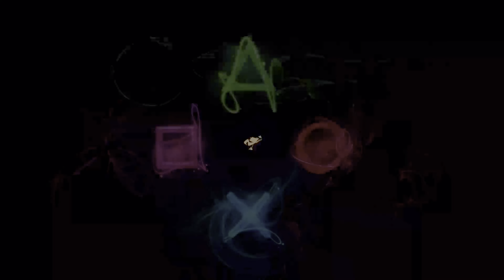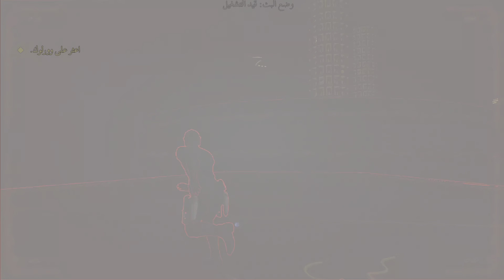تختيم لعبة حماة المجرة | الفصل 14| طقس الإلتزام | الحلقة 28 | Marvel's Guardians of the galaxy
حراس المجرة  - الفصل 14| طقس الإلتزام

يتضمن الجزء الأول من لعبة Marvel's Guardians of the Galaxy PS5 Walkthrough Gameplay الجزء الأول من اللعبة الكاملة والمراجعة  لأجهزة Playstation 5 و PS5 و Xbox Series X والبي سي . ستعرض جولة My Guardians of the Galaxy Gameplay قصة اللعبة الكاملة. ستشمل جولة لعبة Guardians of the Galaxy 2021 مراجعة ، Star-Lord ، Gamora ، Groot ، Rocket ، Thanos ، Nebula ، Yondu ، Drax ، Korath ، Howard ، Collector ، Nebula ، DLC ، Xbox Series X Gameplay ، PS5 Gameplay ، PlayStation 5 طرق لعب ، لاعب واحد والمزيد حتى نهاية قصة اللاعب الفردي! شكرًا Square Enix.

0:00 مقدمة و شكر للمتابعين و نبذه عن الحلقة السابقة
0:50 قم بالوصول للصخرة الضخمة
6:06 مشهد سينمائي
7:42 قم بالوصول للصخرة الضخمة
9:40 أعثر على وورلوك
17:24 مشهد سينمائي
20:54 مشهد سينمائي
23:33 أوقف طقس الإلتزام

Marvel's Guardians of the Galaxy هي لعبة فيديو أكشن ومغامرة تم تطويرها بواسطة Eidos-Montréal ونشرتها شركة Square Enix الأوروبية الفرعية. استنادًا إلى سلسلة كتب Marvel Comics 'Guardians of the Galaxy المصورة ، تم تعيين اللعبة لإصدارها لـ Microsoft Windows و Nintendo Switch و PlayStation 4 و PlayStation 5 و Xbox One و Xbox Series X / S و GeForce Now في 26 أكتوبر 2021 .

في Guardians of the Galaxy ، يتولى اللاعب السيطرة على Peter Quill / Star-Lord من منظور الشخص الثالث. يمكن للاعب استخدام بندقية عنصر Star-Lord لهزيمة الأعداء ، والطيران في الهواء باستخدام حذاءه النفاث. لا يمكن لعب الأعضاء الآخرين في الفريق الفخري ، بما في ذلك Gamora و Rocket Raccoon و Groot و Drax the Destroyer ، حيث يتم التحكم فيها بواسطة الذكاء الاصطناعي ، ولكن يمكن للاعبين إصدار أوامر لهم أثناء القتال. كل شخصية لها مهاراتها وقدراتها الفريدة التي يمكن ربطها ببعضها البعض لإحداث المزيد من الضرر. بينما يقاتل اللاعب الأعداء ، سيتم بناء عداد والسماح للاعبين بإطلاق قدرة خاصة تُعرف باسم "Team Huddle" ، والتي تحث Star-Lord على إنشاء خطاب تحفيزي وتشغيل أغنية لإلهام زملائه في الفريق. سوف يمنح الكلام الجيد مزايا لعبة Guardians الأخرى ، على الرغم من تعزيز قدرات Star-Lord بغض النظر عن جودة الكلام.

في نقاط مختلفة من اللعبة ، يمكن للاعب اتخاذ قرارات رئيسية ، من خلال أشجار الحوار ، والتي ستؤثر على العلاقات بين الأوصياء ونتائج مهام معينة. طوال المباراة ، سيتم الرجوع إلى قرارات Star-Lord من قبل زملائه في الفريق. على الرغم من مسارات الحوار المتفرعة ، تظل القصة الأساسية كما هي واللعبة لها نهاية واحدة فقط.

تدور أحداث حبكة حراس المجرة بعد عدة سنوات من حرب ضخمة بين النجوم تركت بصماتها على الكون ، والذي لا يزال يتعامل مع عواقبها المدمرة. من بين المهتمين باستغلال الموقف ، حراس المجرة ، بقيادة بيتر كويل / ستار لورد ويتألفون من Gamora و Rocket Raccoon و Groot و Drax the Destroyer ، الذين يأملون جميعًا في كسب المال بسرعة أثناء تجوالهم المغامر حول المجرة . ومع ذلك ، في إحدى حيلهم ، المتورطون في مقامرة بين اثنين من أعضاء الفريق ، تسبب Star-Lord وفريقه عن غير قصد في حادث صغير ، مما أدى بسرعة إلى سلسلة من الأحداث الكارثية التي تهدد سلام الكون الهش ما لم يتخذوها المسؤولية عن أفعالهم والقضاء على التهديد.